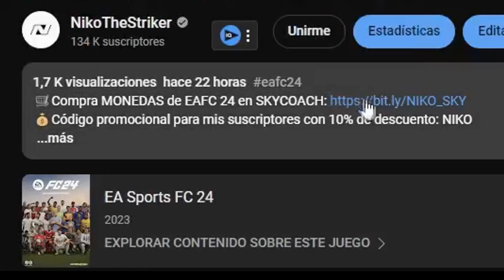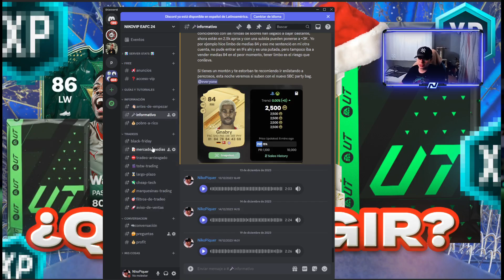COMO COMPLETAR EL NUEVO PASE DE TEMPORADA FÁCIL Y RÁPIDO! FC 24